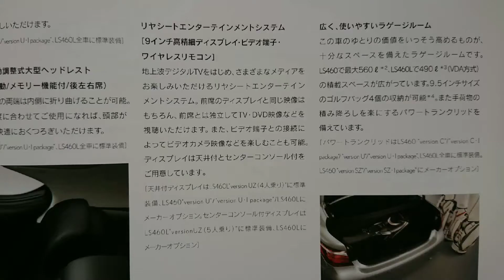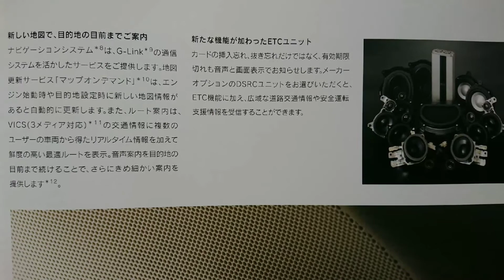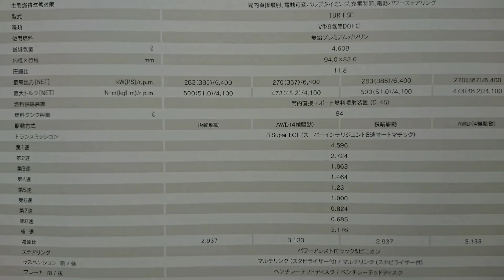レクサス 初代LSのカタログ Vol.2 中古車カタログ LEXUS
2010年 セルシオからLEXUSへ、日本レクサス待望のフラッグシップ、LSのカタログを公開 Vol.2